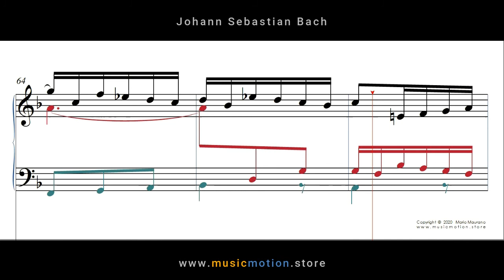Johann Sebastian Bach BWV 856 Fuga Nº 11 Piano